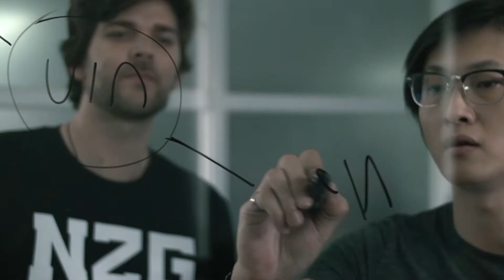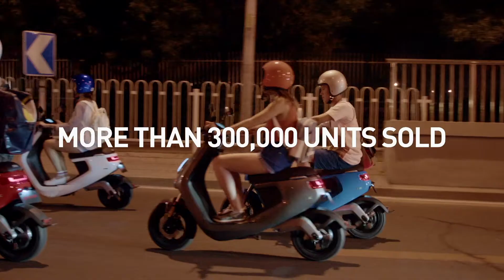NIU scooter eléctricos video social